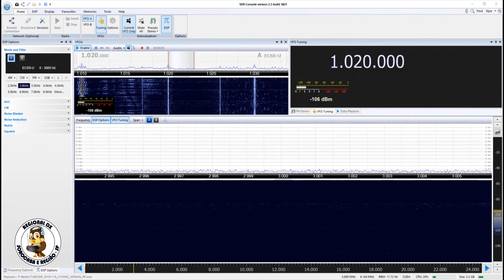Rádio Boas Novas - Firminópolis/GO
Captação da Rádio Boas Novas em Soure/PA. Distância de 1774 km. Data: 16/11/2019 às 2206 UTC.

Antena DS-SWL-MB